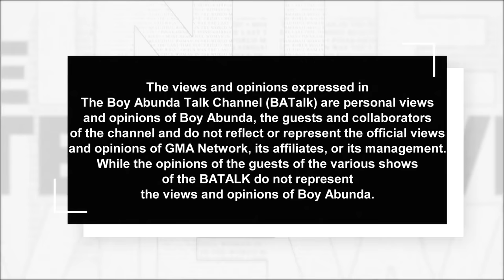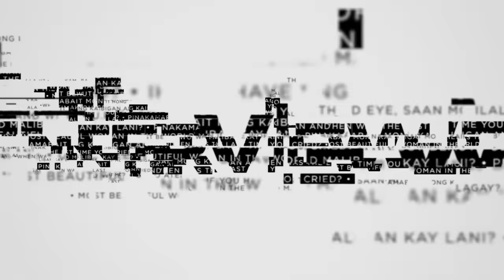The Interviewer Presents Liza Soberano (Part 2) EXCLUSIVE INTERVIEW!